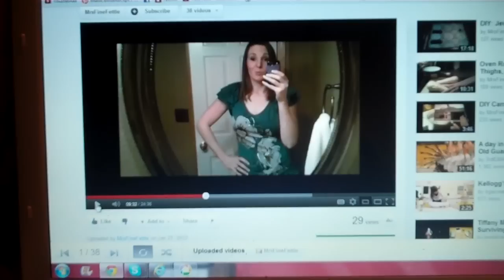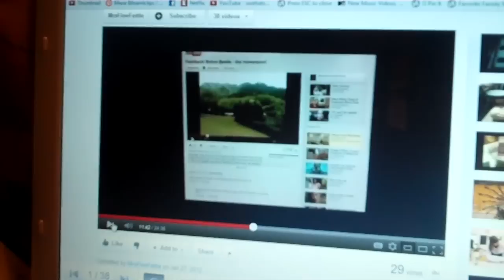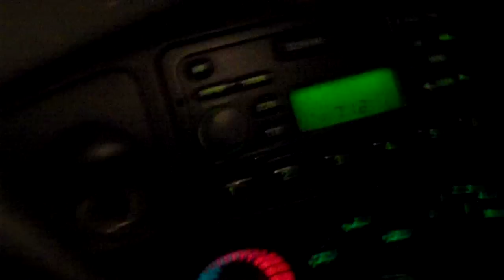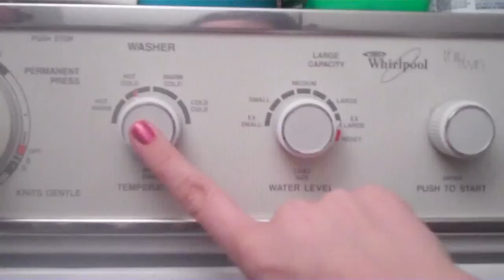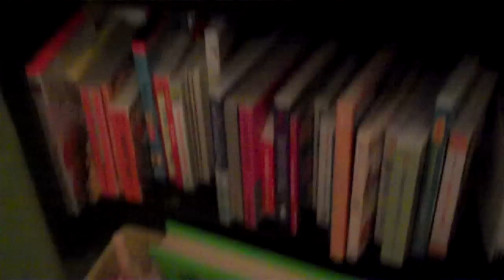chatty bits - Day in the life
Scarlet does still nurse, about 4 times a day on average

My facebook: Remember to leave a message if you want to send a friend request!